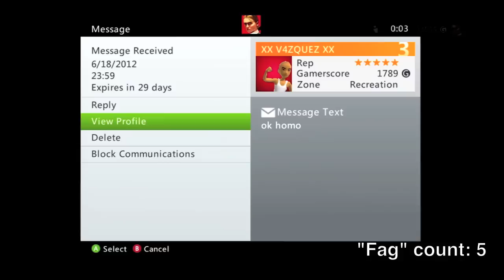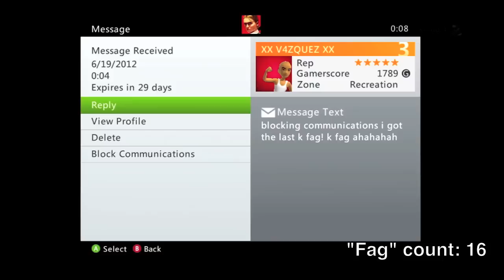69 and Rage Quit - NO U!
Will he get the last word? Tell him NO U!